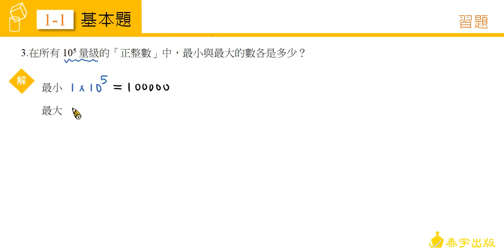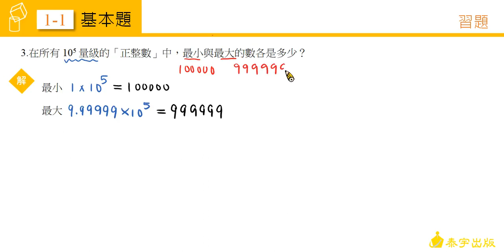泰宇數學1-1習題第三題